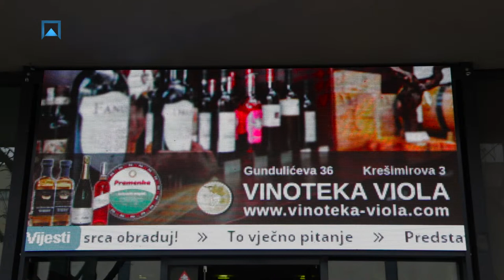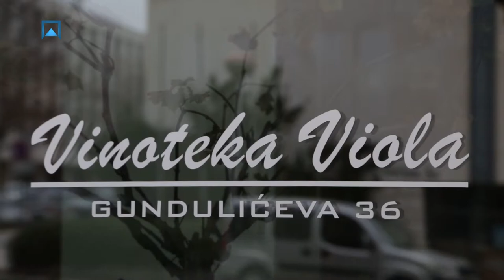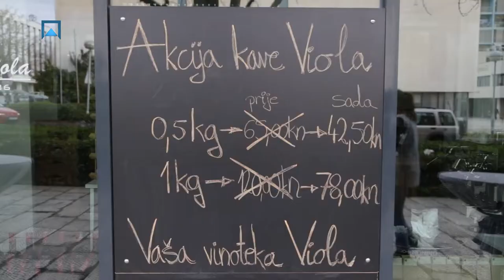Intervju Rade Popadić - Terracon News